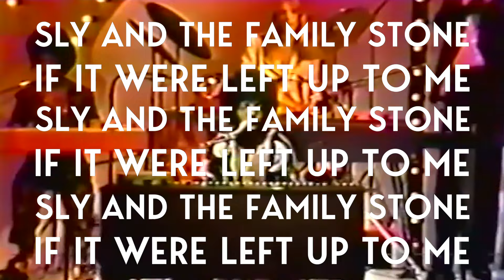If It Were Left Up To Me - Sly & The Family Stone (A Cover By Cory Henry)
Follow Cory Henry:
► Instagram.com/coryhenry